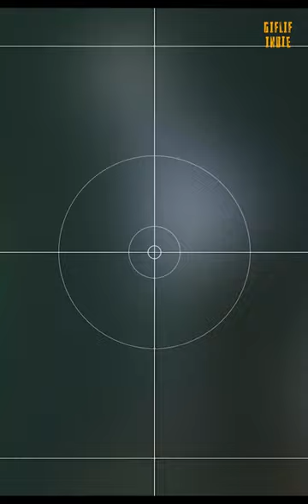Ram Ram – a musical reinvention of Ramayana by @Fiddlecraft releasing on 31st July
Ram Ram Live Performance by Indie Band Fiddlecraft at GIFLIF Fest IndieMusic Festival. Indie Music Festival - GIFLIF Comedy and Music Fest was curated on the 26th and 27th of March 2022 which showcased Indie Artists such as Kanishk Seth Trio who made the audience groove and dance to their music. Watch the electrifying live performance of Ram Ram by Fiddlecraft.

GIFLIF Indie is the first Indian channel to focus on Live Concerts by Indie Bands. GIFLIF Indie hunts for lovers of music who are the finest independent artists and labels and curates the most mesmerizing music festivals.